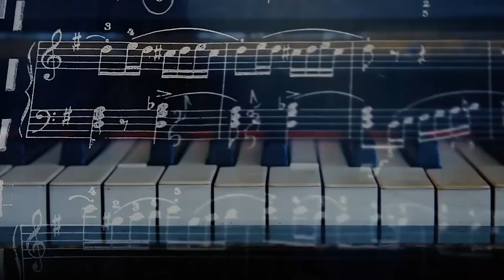This Changed my Songwriting (3 beginners tips)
These 3 beginners songwriting tips changed the way I write songs. When we start out songwriting we hear a lot of songwriting tips for beginners. Sometimes these songwriting tips never address the fundamental areas any artist needs to understand. When these song writing ideas for beginners are overlooked it can lead to a lot of frustration. That's why, in this video I share the 3 song writing tips I wish somebody had shared with me at the start. And if you're looking for more songwriting ideas for beginners, be sure to download your free cheat sheet linked in the pinned comment.

songwriting is definitely a creative act so whether you're looking for lyric writing tips or tips on the song writing process, creativity and imagination go hand in hand and they are the ultimate songwriting tips for beginners to start with. That is the purpose of these songwriting tips, to give solid tips on how to be a songwriter and how to start writing a song.